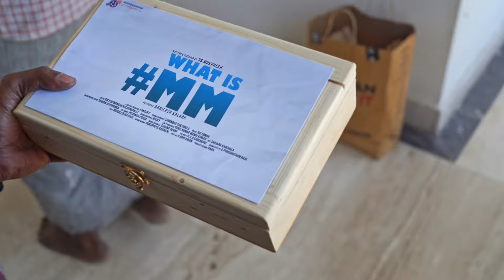WHAT IS MM || Parvateesam || Praneekaanvikaa || Akhilesh kalaru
Production House - B2P STUDIOS

Producer - Akhilesh Kalaru

Written & directed by - VS MUKKHESH

Cast -
Parvateesam ,Praneekaanvikaa
Harsha Vardhan,Mahaboob Basha,Mukku Avinash,Kedar Shankar
Meesam Suresh,Pooja Vishweswar, Jaya Naidu, Padma Nimmanagoti, P CH Ramulu,
Hara Srinivas, Allmatti Nani Naveen, Surya Narayana, Rashmitha Panthagani
Bathula Teja, Satish Saripalli, Anil Paladugula, Brahmaji Jampana, R Sunitha, Chinthala Karthik,
Kardas Naveen, Sravani Nikhil Somaram, Ravi teja.A, Bhavana Reddy, Javali vanjari, Surekha, Shruthi shankar, Peddada keerthi priya, Krushi, Chittepu shashidhar reddy, Sainath Byreddy, Yekantheswar Bandarupalli, Tirumalasetti Nagarjuna, Srikanth Gonnabattula, Kottalanka Dinesh, K Naga Raju, Madireddy Raghunath Reddy, Meda Ramesh Kumar

Technical team -
Executive producer - Lokesh.P
Cinematography - Surendra Chilumula
Editor - RM Vishwanadh Kuchanapally
Lyricist - VS Mukkhesh, Mr. Joe
Choreography - Rocky
Line Producers - Sunil Kumar, Manoj Kumar
Art Director - Sanjana Kanchala
Background Score - Srujan Shashanka
Costume Designer - Priyanka Panda
Sound engineer - Suguna Benny
Colorist - K.A.N Chiranjeevi
Sound Effects - G. Purushotham Raju
Asst - Murali Dhar Raju
Sound Mixing - Vamsipriya Rasineni
First AD - G. Ravi Kiran
Publicity Design - Rana
P.R.O - Tirumalasetty Venkatesh